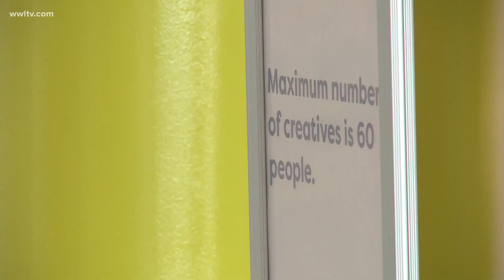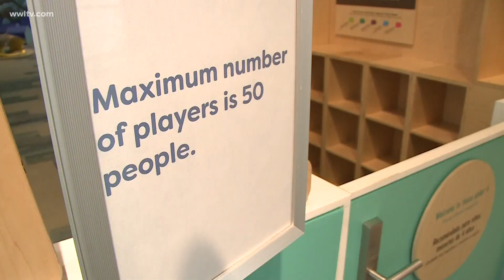How the Louisiana Children's Museum keeps visitors safe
"We're open for a 2-hour block of time, and we close for an hour. In that 1 hour, we're cleaning. It's a deep clean of anything people may have touched."